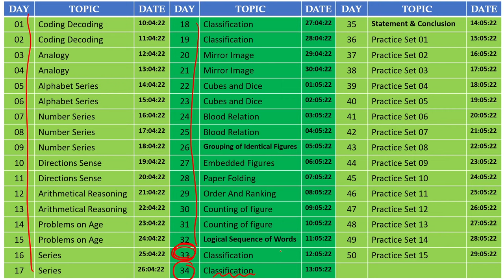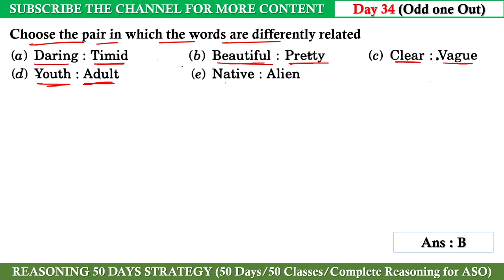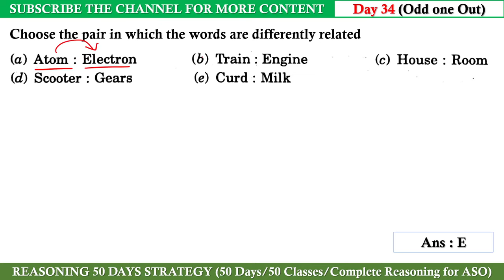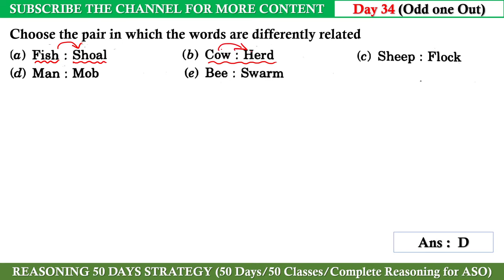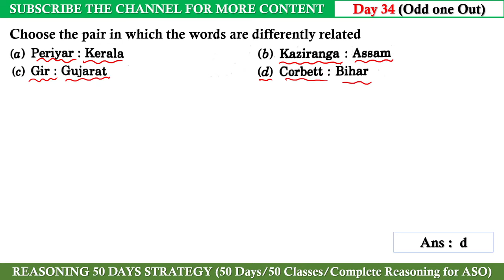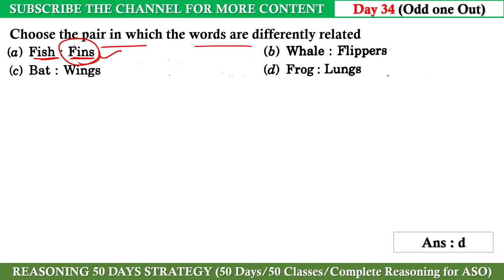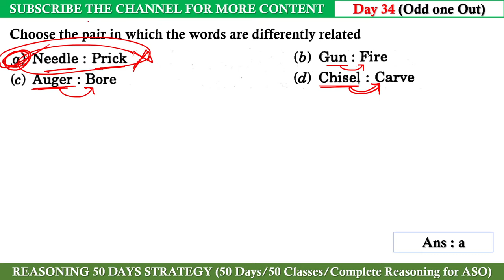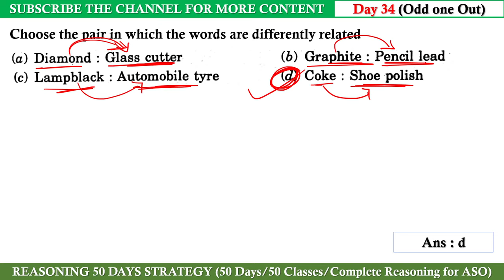Classification (Odd one out) Class 02 // Reasoning Odd one out for OPSC ASO with Short Trick.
Best Video For ASO Odisha. This Video contains ASO Secretariat Reasoning Question Solution. Video is completely needed for ASO Odisha.